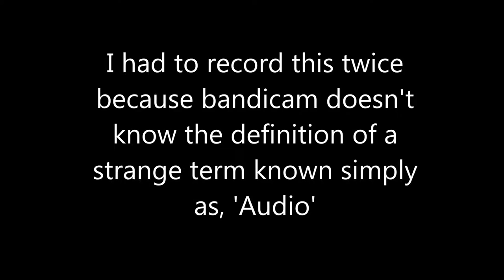Bit Blaster XL (Really Good Music)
This game is really good for only a dollar.
Egwend